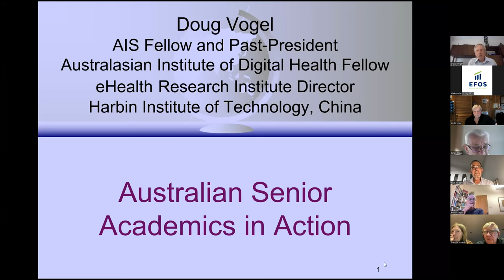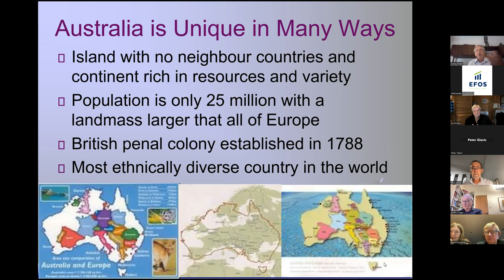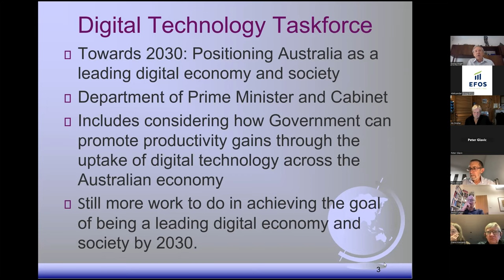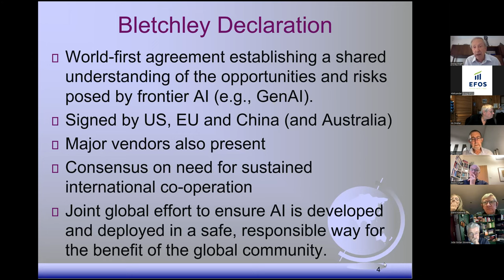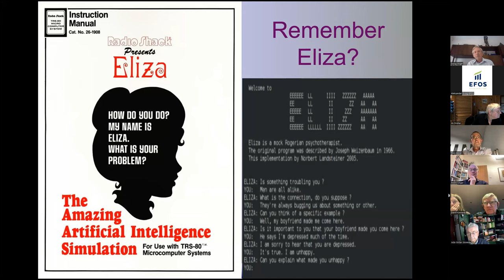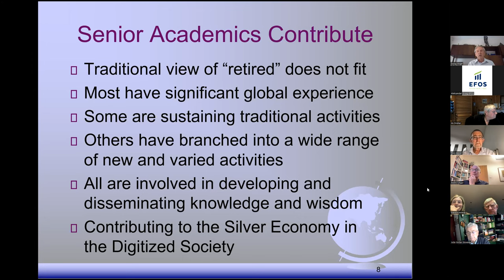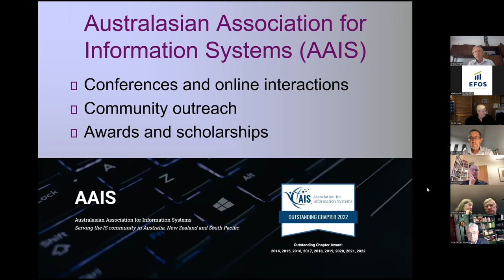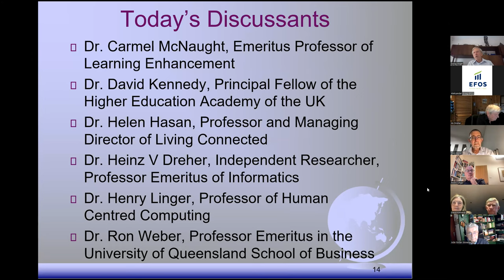Retired Academics in Action: Contributing to the Silver Economy Development in the Digitized Society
Teams Meeting, November 15, 2023